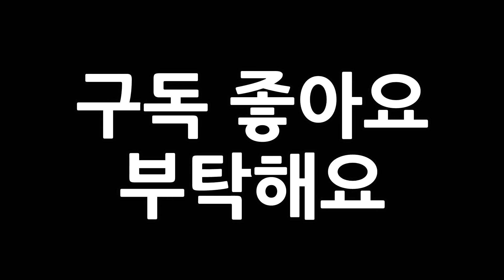Turkish Angora Playing Well Alone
Kakaotalk, Instagram : mochagold0760